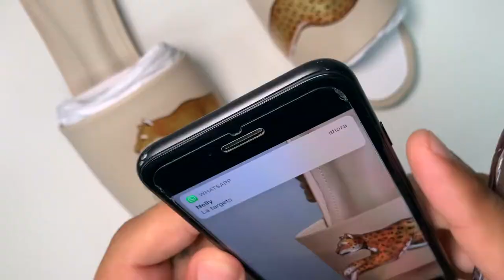Hand-painting our Leopard Beige Slide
Our renowned ALEPEL leopard motif featured on our new beige slides. Shop our hand-painted Leopard Collection at alepel.com

ALEPEL is a contemporary brand that specializes in hand-painted accessories. The brand is built on its vision in being ‘a canvas for which anything is possible’. All shoes are made in Brazil using high quality techniques and hand-painted by local artists in the Miami area.